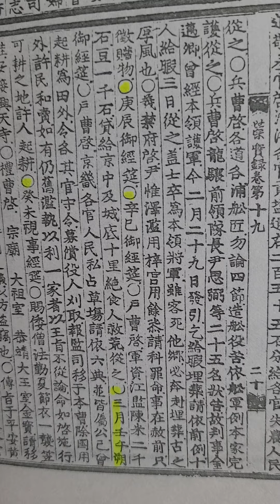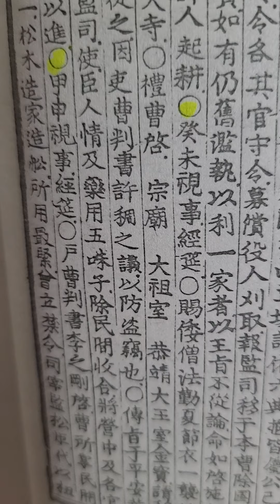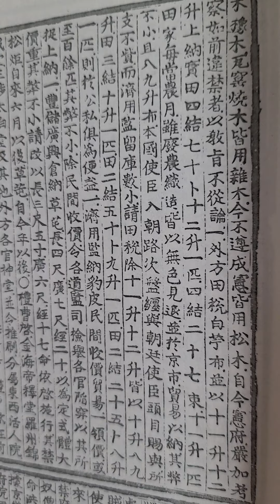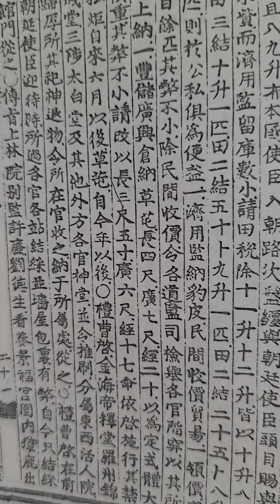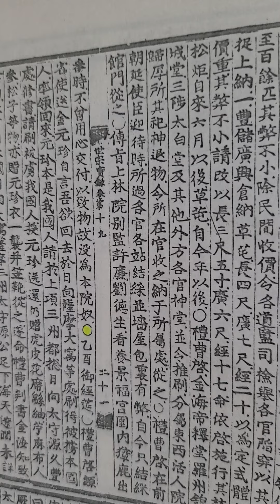무작정 실록 읽기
세종실록 권19  5년 2월 갑술 ㅡ 3월 갑신조